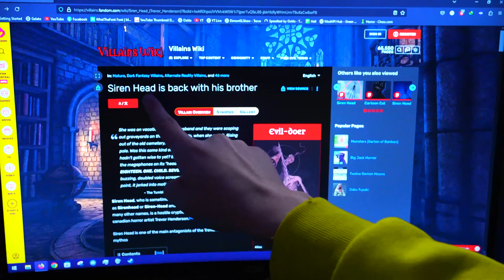ABBIAMO FATTO AMICIZIA CON BARBIE !